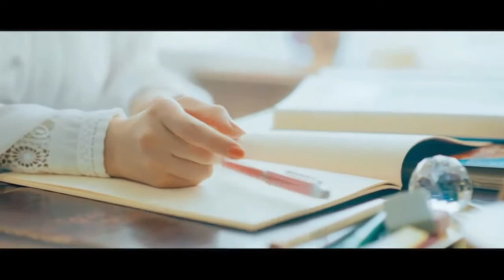Aruite Ikou! Full MV(Koisuru Asteroid OP)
(2020) Aruite Ikou! / Nao Toyama[Music Video]
Anime "Koisuru Asteroid" OP Theme Song